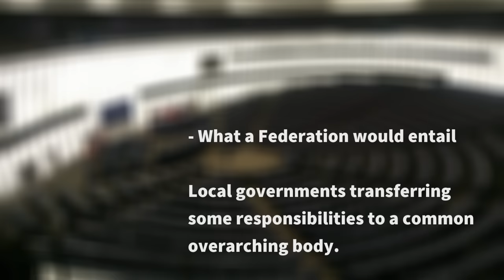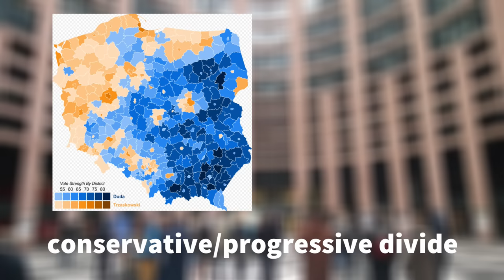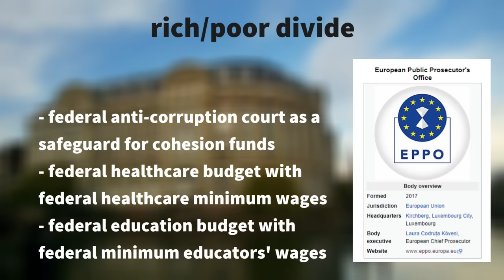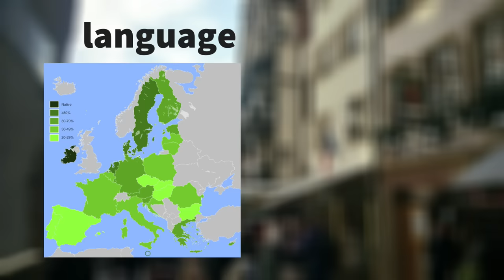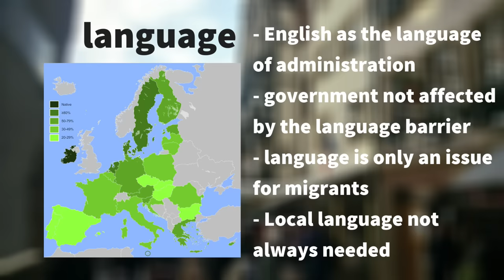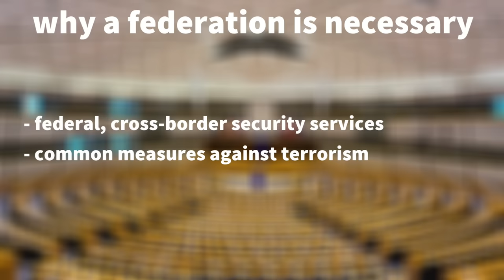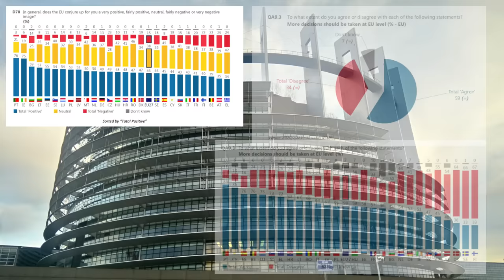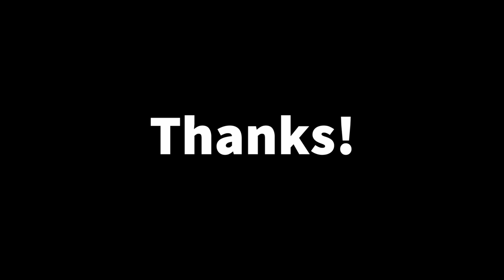The Case for a European Federation